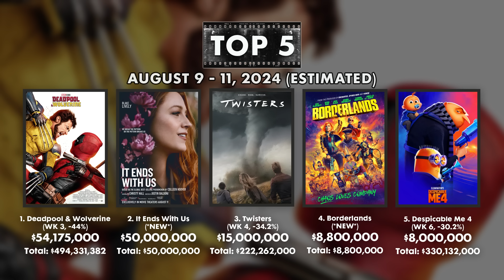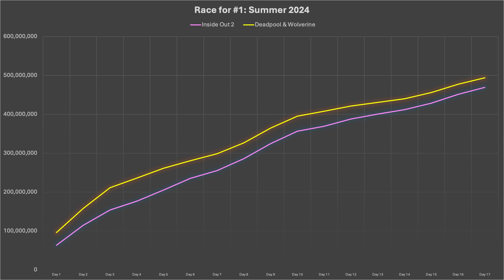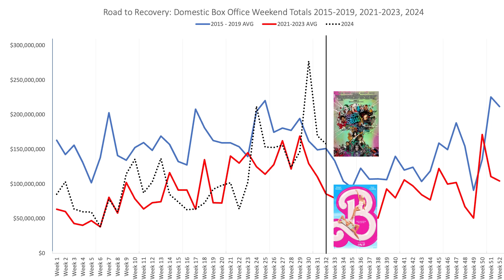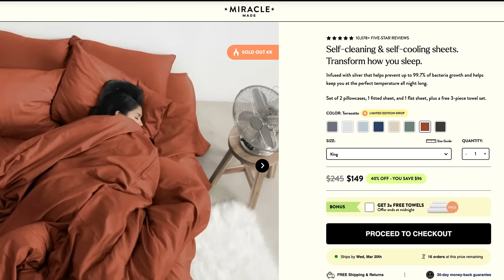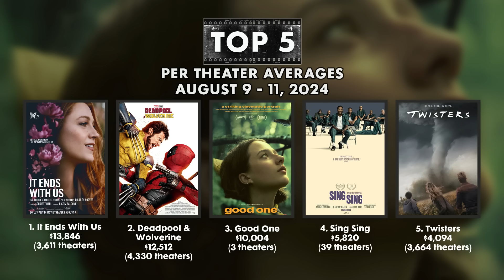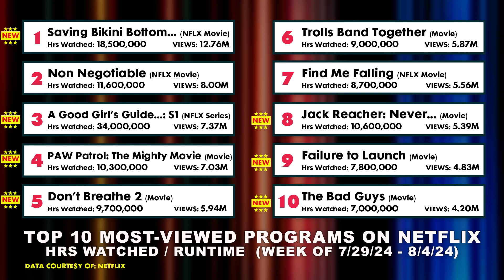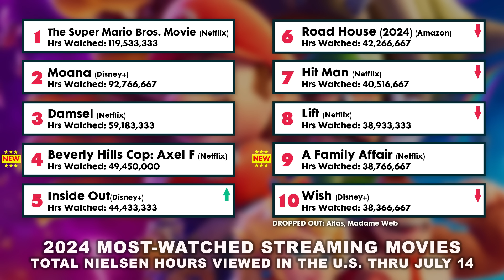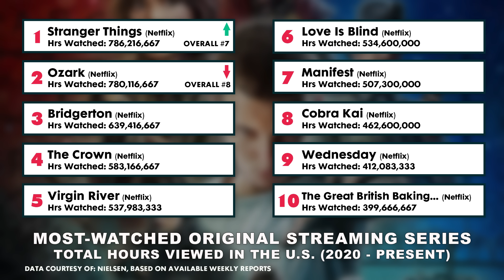Borderlands May Be 2024's Biggest Bomb - Charts with Dan!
Ryan Reynolds and Blake Lively achieved a rare feat for a married couple, capturing the first and second spots at the weekend box office while Borderlands may be the biggest bomb of the year so far. I have all the box info, plus streaming charts and more!

0:00 Weekend Top 10
3:46 Lively & Reynolds
11:04 Borderlands Bombs
13:52 Weekend Charts
16:08 Worldwide Charts
22:17 Revisions & Summer Charts
24:40 Specialty Charts
26:42 2024 Charts
28:36 Netflix Charts
30:16 Nielsen Charts
36:28 Coming This Week